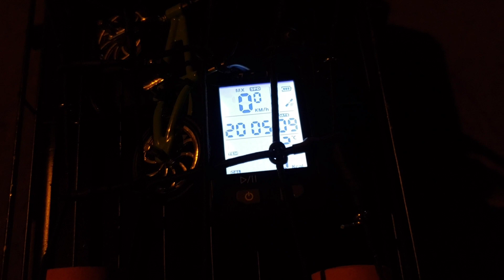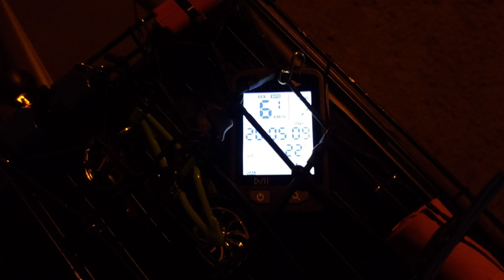Carrinho de controle remoto Axial SCX10i, Land Rover D90 - Teste velocidade e obstáculo pista.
instagran - @toprcbrasil

Fala pessoal, hoje fazendo um humilde teste de velocidade e demonstração do projeto do primeiro obstáculo da pista que estou criando. Forte abraço a todos!

Speak personally, today doing a humble speed test and demonstration of the project of the first obstacle on the track I am creating. Strong hug to all! AND WHO LIKED LEAVES LIKE !!